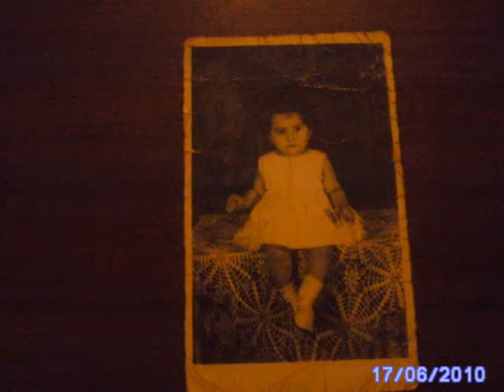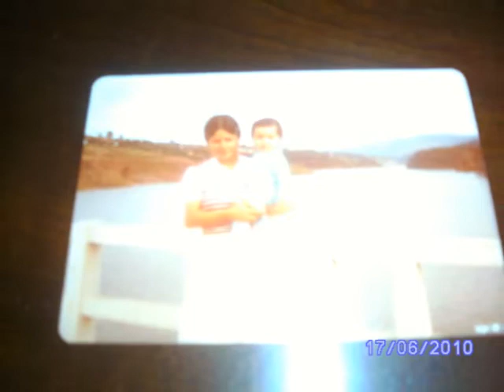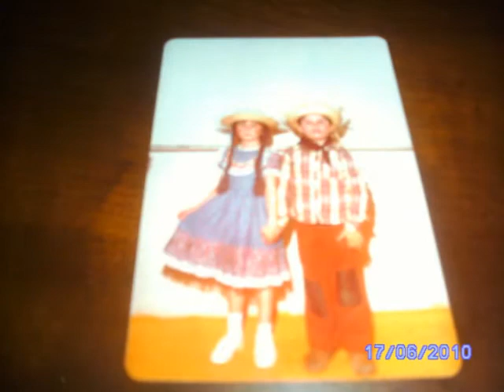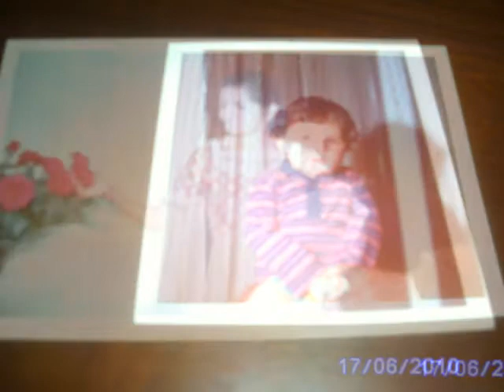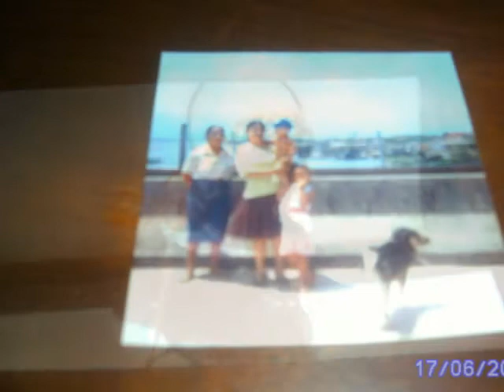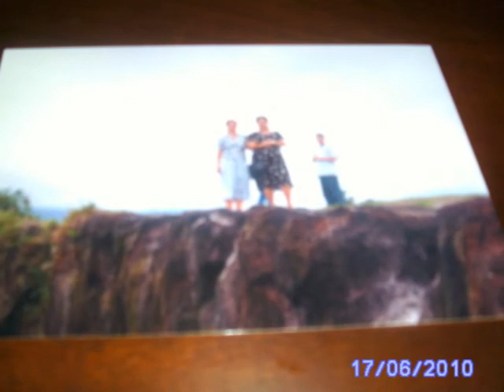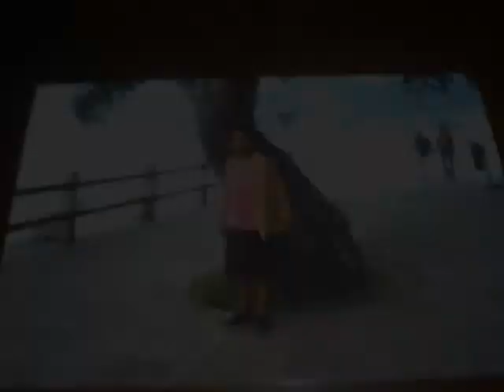Fotos variadas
Lembranças que resistem ao tempo